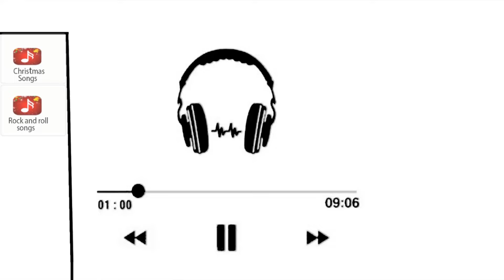scary robber | 2 young people fell in front of the super funny price p1